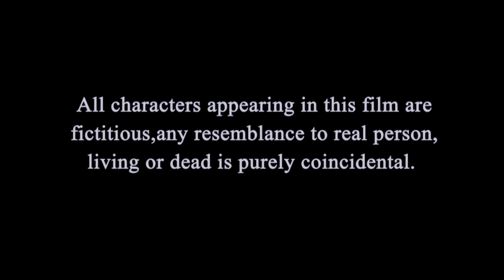Ashley (2017) (HD) - Part 1 | Gurleen Chopra, Rishi Bhutani, Shakti Kapoor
When Ronit abandons his girlfriend Ashley, a drug dealer, and moves to Mumbai to chase his dreams, the latter frames him for a murder in order to seek revenge.